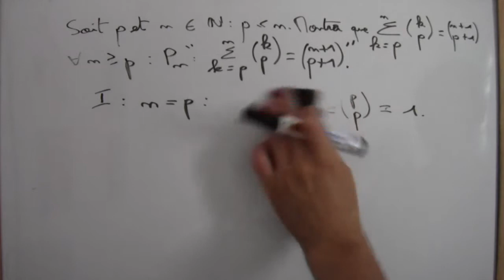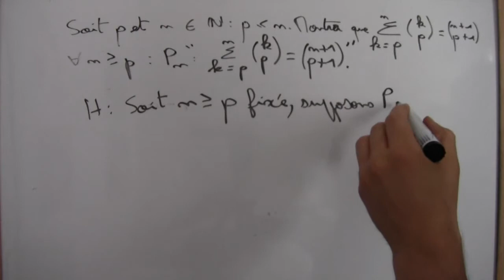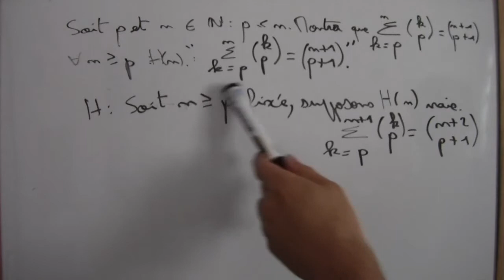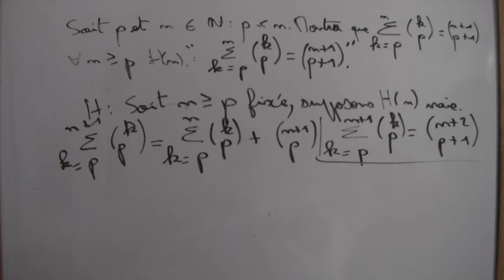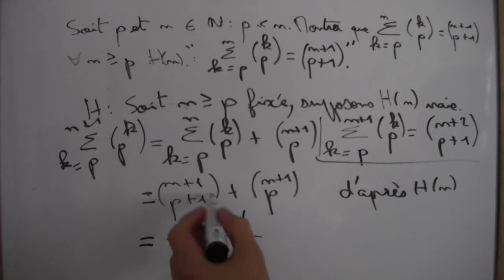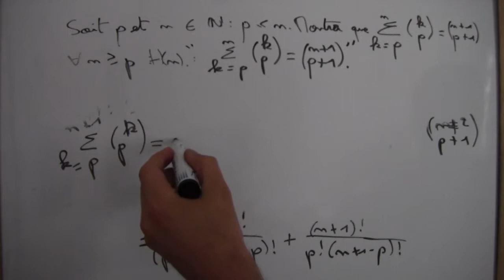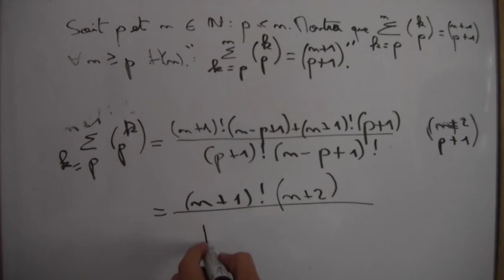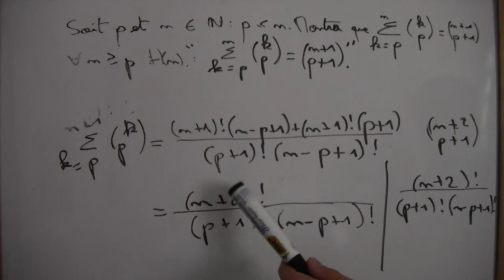Exercice niveau prépa - post-bac : une formule à démontrer par récurrrence partie 1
Exercice niveau prépa - post-bac, mais avec du cours niveau Terminale, où il s'agit de démontrer par récurrence une formule avec des k parmi n.
Pour plus d'infos, des bonus et de nombreux autres corrigés d'annales de bac, rendez-vous
L'énoncé de l'exercice se trouve également sur methodemaths.fr !